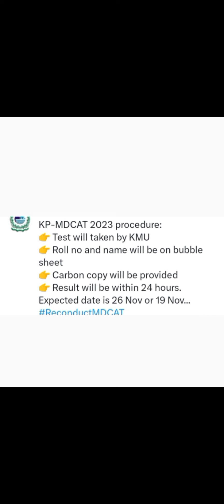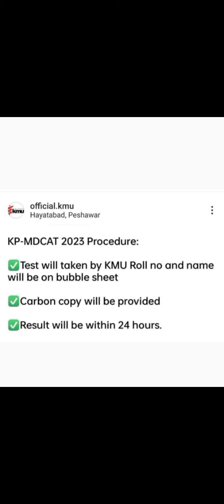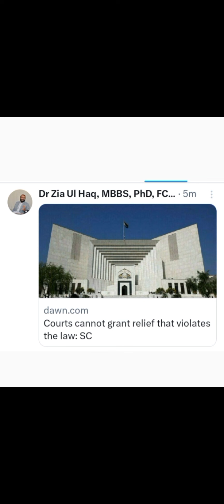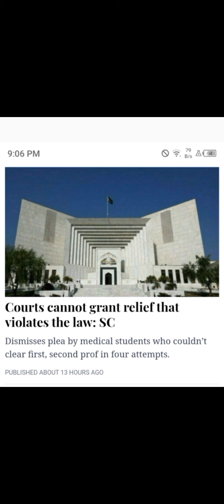mdcat 2023 reconduct updates